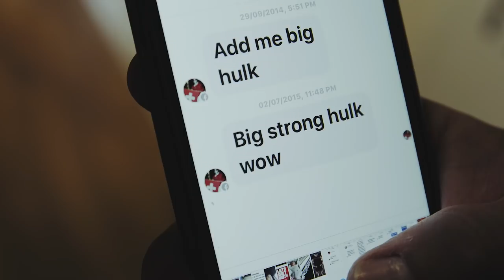100% Nasty Full Trailer HD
What does it mean to be a Pro Bodybuilder in 21st Century Britain?

In this feature length documentary by acclaimed fitness film director James Grealish (Under Construction: The Film, Prep: The Series) we step inside the life of one of UK Bodybuildings most iconic characters, IFBB Pro Anth Bailes. Charting his ascension from working class pit-village beginnings in Tyne and Wear North Britain to attaining UK Bodybuildings highest award as well as multiple Mr Britain and World titles.

We follow Anth over a 10 month period of his life as he struggles to return to the competitive stage after a 2 year absence. Whilst attempting to overcome multiple injuries, his own personal demons and welcoming the arrival of his newborn daughter Leah, Anth continues to work 7 days a week to maintain his gym - Maxxmuscle. One of the last of a dying breed of "Hardcore" gyms.

Not only is Anth joined on his journey by legends of the sport IFBB Pro Ernie Taylor and the original "Training Partner From Hell" Leroy Davis, who pulls no punches in his assessment of the "softer" direction the sport has gone in and the true dark nature of pushing your body to the limit which is now lacking, Anth also journeys to Marbella Spain to seek out one of his childhood idols and the last Brit to win a Mr Olympia title. The elusive Dorian "The Shadow" Yates..

The film will launch Worldwide in December 2016 (Date TBC) as a HD Digital Download, HD Stream and will be available as a Region-Free

100% Nasty - A Feature Documentary by JG Films Film and Media Production House